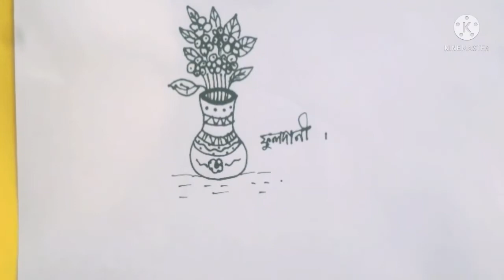ফুলদানি আঁকা|How To Draw A Vase Step By Step|ছবি আঁকা শেখা|ছবি আঁকার সহজ নিয়ম |vase drawing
দৃশ্য আঁকা শেখা|ছবি আঁকা|প্রাকৃতিক দৃশ্য আঁকা|How To Draw A Scenery Step by Step|সহজ দৃশ্য আঁকা শেখা

দৃশ্য আঁকা শেখা। দৃশ্য আঁকার সহজ নিয়ম। ছবি আঁকা শেখা। দৃশ্য আঁকা।  দৃশ্য আঁকা ও রং করা । ছবি আঁকা ও রং করা।সহজে দৃশ্য আঁকা।  গ্রামের দৃশ্য আঁকা। প্রাকৃতিক দৃশ্য আঁকা। আট করা। পেন্সিলে দৃশ্য আঁকা শেখা।

Hello frinds I'm Lipan.Lipan Drawing Academy. welcome to my YouTube channel. if you like my drawing video of this channel you must subscribe to my channel and turn on the bell button next to it.To watch the next video.

0.ফুলদানি আঁকা  শেখা।
1.ছবি আঁকা
2. দৃশ্য আঁকা
3. সংখ্যা দিয়ে দৃশ্য ও ছবি আঁকা
4. ছবি আঁকা সহজ নিয়ম
5. প্রাকৃতিক দৃশ্য আঁকা
6. গ্রামের দৃশ্য আঁকা
7. সুন্দর ছবি আঁকা
8. ছোটদের ছবি আঁকা
9. সহজ ছবি আঁকা শেখা
10. Chhobi aka
11.Easy picture Art.
12.how to draw a scenery
13. scenery
14.drawing
15.scenary drawing
16.picture drawing
17.flower vase